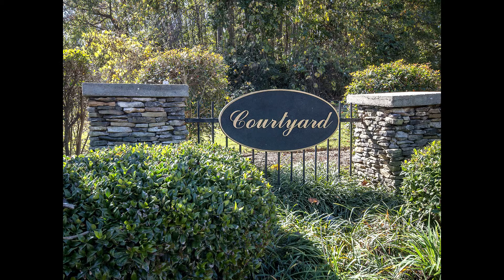102 Courtyard Drive Anderson SC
For Sale

102 Courtyard Drive, Anderson, SC